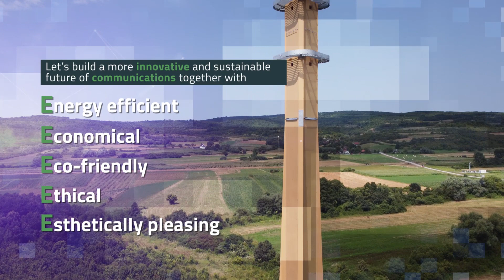Markoja d.o.o. – Ecopol Podcrkavlje EN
Welcome Croatia's first wooden structured telecommunication tower!